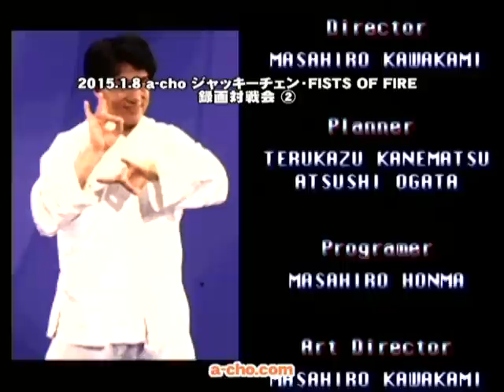a-cho ジャッキーチェン・FISTS OF FIRE 野試合②(2015.1.8)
2015年1月8日に開催した a-cho ジャッキーチェン・FISTS OF FIRE 野試合の模様を収録。
その②